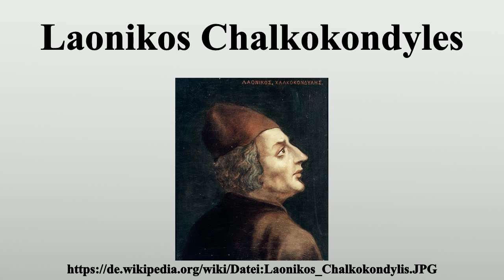Laonikos Chalkokondyles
Vielen Dank für Ihre Unterstützung:

Laonikos Chalko(ko)ndyles (mittelgriechisch Λαόνικος Χαλκοκονδύλης * um 1423; † um 1490) war ein byzantinischer Geschichtsschreiber.Er stammte aus einer vornehmen Familie aus Athen, wo er um 1423 geboren wurde.Sein Vater spielte zunächst eine wichtige Rolle in der Stadtverwaltung, wurde aber 1435 mit der Familie auf die Peloponnes verbannt.Dort wurde er durch Georgios Gemistos Plethon unterrichtet.